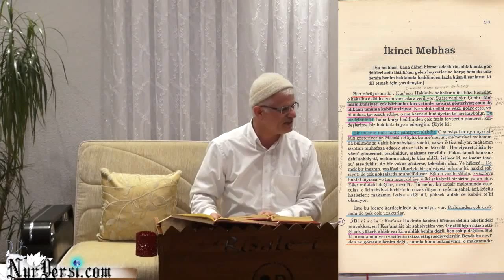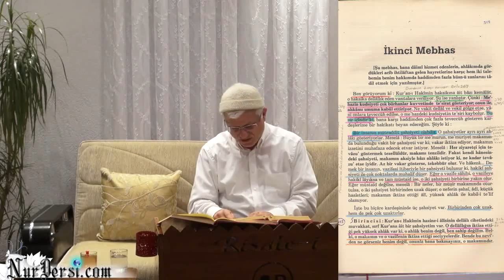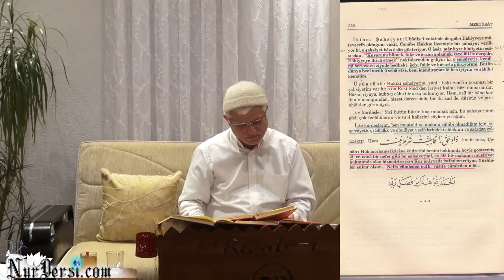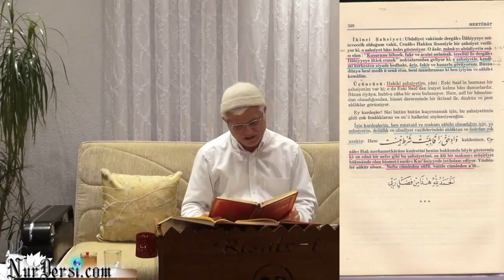10.11.2014 - Eğer Bunu Bilmiyorsan Şansın Pek Yok